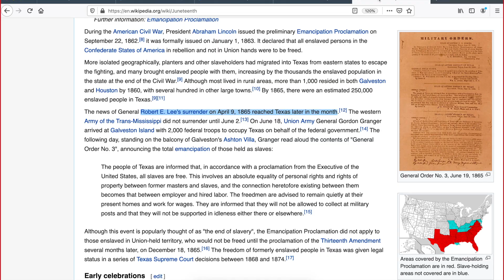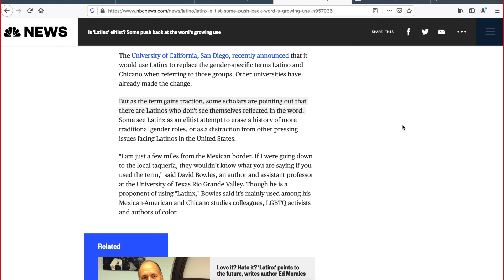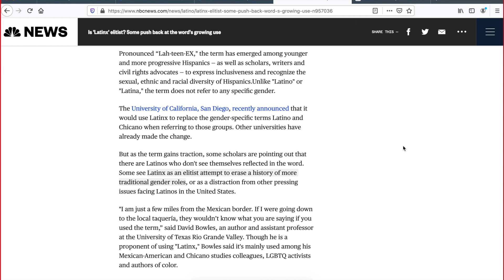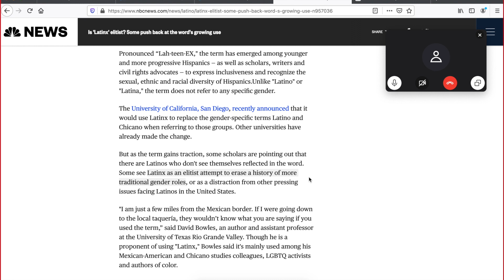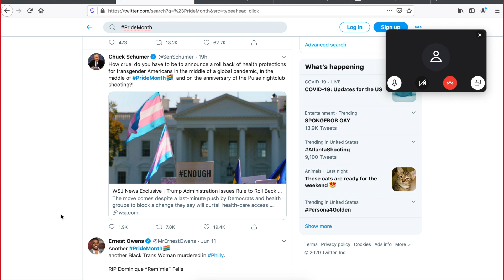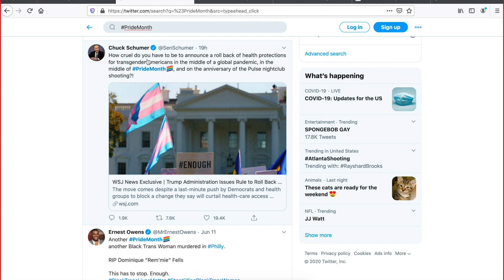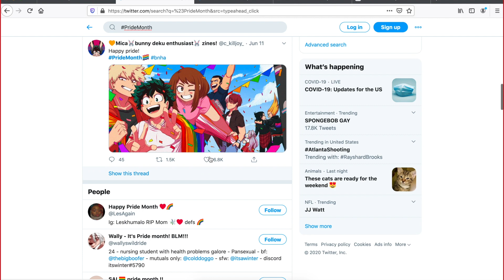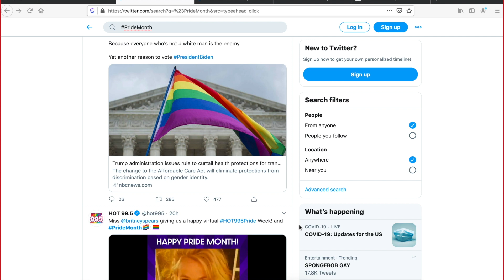PRIDE Month, use of the word LatinX, and Gender Norms